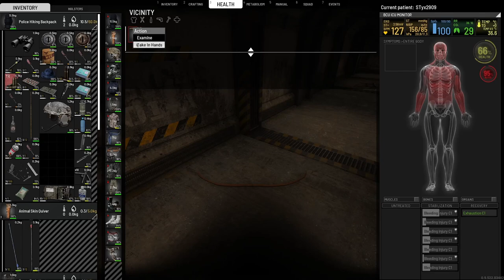SCUM journey - Official Europe #01 - ep20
My journey on Official Europe #01. With a Dany Trejo character with these attributes:
Strength: 3.1
Constitution: 3.3
Dexterity: 3.3
Intelligence: 3.

- Hordes in bunkers are NOT cool -
Respawning of puppets is also too quick.

- Inventory System
- Cooking System
- Combat System
- Advanced Archery
- Weapon attachments
- Economy system
- Squad system
- Vehicular combat
- Fortifications and Modular Base Building
- Gardening
- Advanced Weather and Day/Time Simulation
- Voice Chat